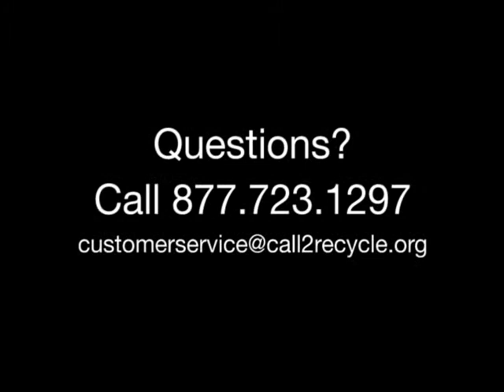How to Build a Call2Recycle Collection Box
Our patented collection kit is one-of-kind with a special permit from the U.S. DOT. Here's a quick 101 in how to put our box together. Happy Recycling!